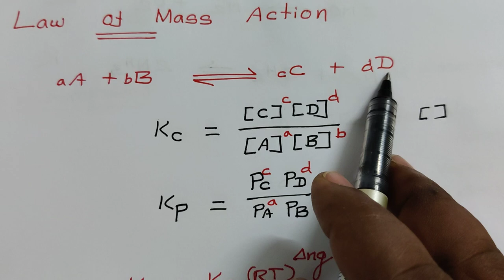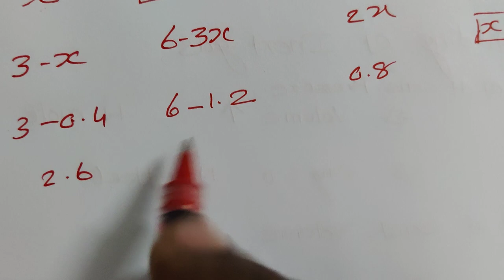Chemical Equilibrium NEET 2023